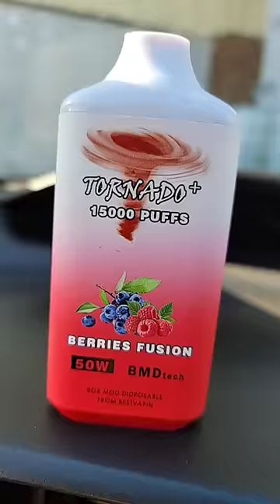15,000 PUFF VAPE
SUB IF NEW !!!